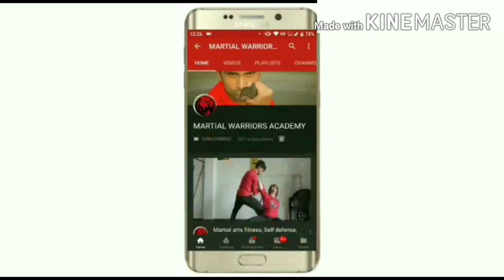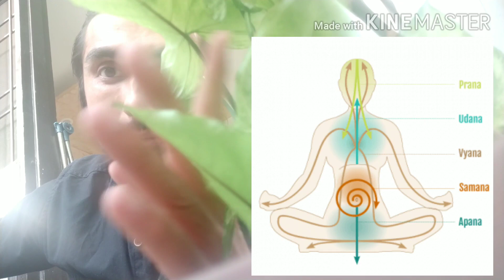Chi power kya hai || Isko badhaane k tips aur iske faaede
This video explains what is Chi power, the benefits of chi and a tip to develop Chi, the prana Shakti.

Ye video aapko Chi Power k baare me batati hai, iske kya faaede hai aur isko kaise badhyaa jaa sakta hai.

For details of our academy,